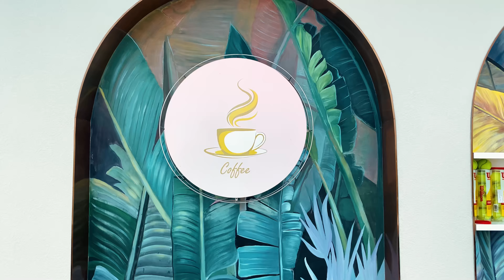TẬP 89: THE CLASSIA | THAM QUAN VÀ TRẢI NGHIỆM TIỆN ÍCH DỰ ÁN THE CLASSIA - KHANG ĐIỀN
THAM QUAN VÀ TRẢI NGHIỆM TIỆN ÍCH DỰ ÁN THE CLASSIA - KHANG ĐIỀN
The Classia là dự án biệt thự, nhà phố liền kề của chủ đầu tư Khang Điền, khu Compound này tọa lạc trên diện tích đất 4,3 ha với vị trí rất đắc địa là mặt tiền đường Võ Chí Công thuộc địa phận phường Phú Hữu, TP Thủ Đức. Từ dự án cư dân rất thuận tiện cho việc kết nối ra cao tốc Long Thành Dầu Giây hoặc di chuyển trực tiếp về Thủ Thiêm, Quận 1 chỉ mất từ 10-15p.

Bán kính từ 1-3km xung quanh The Classic là hệ thống tiện ích thương mại, dịch vụ, trường học và bệnh viện, đủ sức đáp ứng đa dạng nhu cầu của khách hàng trong cuộc sống thường ngày.

176 căn nhà phố, biệt thự được thiết kế theo phong cách tân cổ điển, là một gia sản tinh hoa mang giá trị khan hiếm và được nâng tầm theo thời gian, song hành cùng đà tăng trường và phát triển của thành phố sáng tạo Thủ Đức.

The Classia là khu Compound khép kín, an ninh với không gian sống đủ đầy, sự cân bằng tinh tế giữa ánh sáng, mảng xanh và tiện ích với 6 cụm công viên nội khu và Khu tiện ích tập trung như Hồ bơi tràn bờ, Phòng Gym, Sân Tennis trên cao, Khu BBQ. Cư dân tại đây không chỉ được tận hưởng cảnh quan xanh tươi, đẹp mắt mà còn trải nghiệm những tiện ích sống thảnh thơi như Resort tại gia.

Điểm nhấn tại The Classia là những ngôi nhà với mái Mansard rất đặc trưng của kiến trúc Pháp, vẻ đẹp trường tồn theo thời gian đã được chứng thực tại thủ đô Paris. Chính vì vậy The Classia đã vinh dự nhận được hai giải thưởng danh giá là Khu nhà ở tốt nhất & Thiết kế kiến trúc nhà ở tốt nhất tại Vietnam Property Awards 2021.

The Classia được chia làm 7 block kí hiệu A, B, C, D, E, F và G với các loại diện tích phổ biến 5x18m, 5x19m. Đan xen giữa những dãy nhà là hệ thống đường nội khu rộng, thoáng với vỉa vè lát đá, hai bên là cây xanh mát mẻ. Nhà được xây với kết cấu 1 trệt 3 lầu, bàn giao hoàn thiện bên ngoài, thô bên trong với nhiều mẫu thiết kế khác nhau cho khách hàng lựa chọn.

Thiết kế mặt ngoài độc đáo với kiến trúc so le tạo sự thu hút cho từng dãy nhà, cửa sổ và cửa ra vào lớn để lấy được nhiều ánh sáng tự nhiên. Bàn giao luôn cả hàng rào cây xanh cao 1,1m để gia tăng sự riêng tư cho mỗi ngôi nhà. Phía trước có mái che chắc chắn, vỉa hè lát đá Granite, cổng thiết kế hoa văn nghệ thuật và tường được ốp đá marble rất sang trọng và sạch sẽ.
CĂN NHÀ MÀU VÀNG - REVIEW BĐS | MUA BÁN KÝ GỬI CHO THUÊ TƯ VẤN THÔNG TIN BĐS TẠI HCM | DU LỊCH KHÁM PHÁ
© Bản quyền thuộc về CĂN NHÀ MÀU VÀNG
© Copyright CĂN NHÀ MÀU VÀNG & Do not Reup without Permission